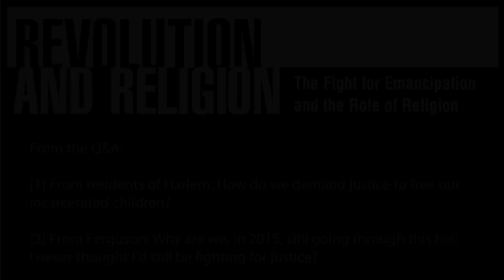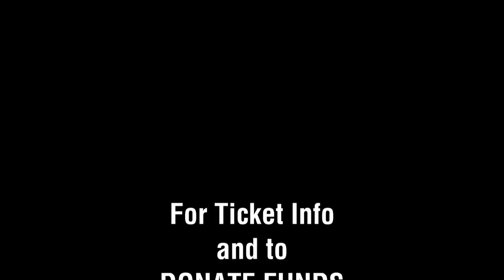Why are we still fighting for justice in 2015?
Two-part Question from
REVOLUTION AND RELIGION:
The Fight for Emancipation and the Role of Religion;
A Dialogue Between CORNEL WEST & BOB AVAKIAN

[1] From residents of Harlem: How do we demand justice to free our incarcerated children?
[2] from Ferguson: Why are we, in 2015, still going through this hell... I never thought I’d still be fighting for justice?

This new film brings the awesome experience of the November 15, 2014 dialogue to life. You will get the feeling that was in the room of being “on the edge of your seat because this really could open up a different future for humanity.” You sense the energy of the uniquely diverse audience. You are right up inside West’s and BA’s opening presentations: the passion, the audacity, the science, the morality, the revolutionary substance. You see their reactions to each other’s opening presentations—the delight, the thoughtful appreciation, their pondering of points of disagreement. BA and Cornel exude a contagious “in the bones” hatred of all that oppresses people today and the need to act to stop it now, along with a profound love of the people.